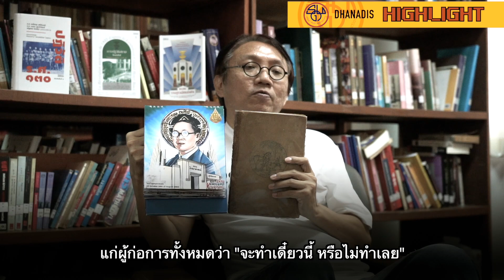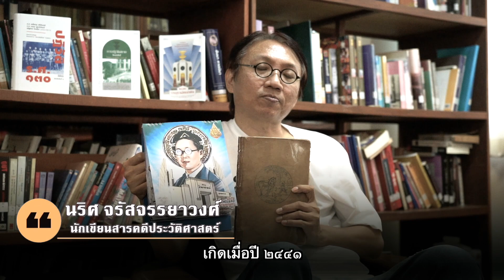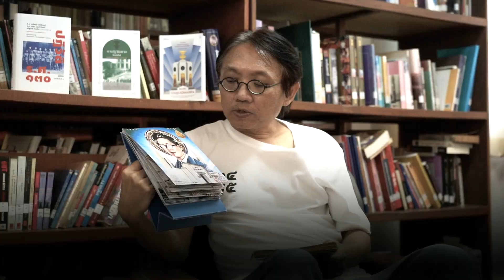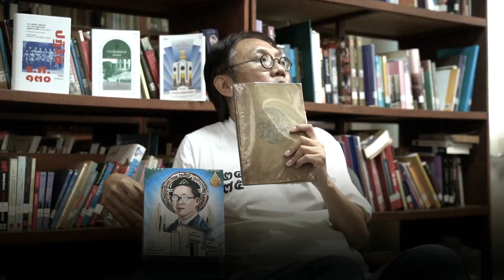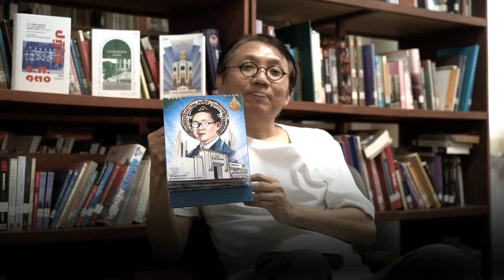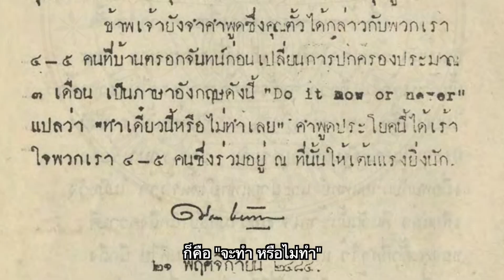ดร.ตั้ว ลพานุกรม : นักวิทยาศาสตร์ประชาธิปไตย (ตอนที่ 13/13) ตอนจบ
ส. ศิวรักษ์ : "สมเด็จกรมพระนครสวรรค์ฯ ท่านทราบความว่า ดร. ตั้ววางแผนเป็นกบฏ ท่านก็เรียกเจ้าคุณมานฯ มา "ว่าไงพระยามานฯ เขาว่าพี่เมียแกเป็นกบฏหรือ?"
เจ้าคุณมานฯ สั่นเลยนะ "ไม่มี บ้านข้าพเจ้าจงรักภักดีมาหลายชั่วคนแล้ว" กลับมาบ้านก็เลยให้ ดร. ตั้วลากลับไปเมืองนอกก่อน
นริศ : "อย่างที่เล่าไว้ก่อนนี้ว่า งานศพของพระยาพหลฯ เป็นการพบกันครั้งสุดท้ายของจอมพล ป. และอาจารย์ปรีดี ก็จริง แต่งานที่คณะราษฎร มีความสามัคคีกัน ก็คืองานศพของ ดร. ตั้ว ลพานุกรม
เนื่องจากตอนช่วงเปลี่ยนแปลงการปกครองนั้น มีการประชุมกัน และ ดร. ตั้ว เป็นคนให้แง่คิด แก่ผู้ก่อการทั้งหมดว่า "จะทำเดี๋ยวนี้ หรือไม่ทำเลย" ก็คือ ถ้าจะทำก็ทำตอนนี้ ถ้าไม่ทำก็อย่าทำเลย เป็นประโยคสำคัญที่ท่านทิ้งไว้ คือ
"Do it now or never"
เรื่องราวของนักวิทยาศาสตร์ในคณะราษฎร ซึ่งเป็น 1 ใน 7 ผู้ริเริ่มก่อการตั้งแต่ที่ประเทศฝรั่งเศส เจ้าของวาทะ "Do it now or never" ที่ปลุกใจให้สมาชิกคณะราษฎรลงมือก่อการเปลี่ยนแปลงการปกครองเมื่อวันที่ 24 มิถุนายน 2475  แต่น่าเสียดายที่ท่านอายุสั้น จึงไม่ได้มีโอกาสสร้างผลงานไว้ให้ปรากฏมากกว่านี้
ธนาคาร : กรุงศรีอยุธยา
เลขบัญชี : 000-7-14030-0
ชื่อบัญชี : ธนากร ทองแดง
LINE: taotanagon